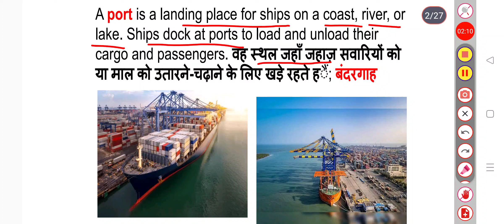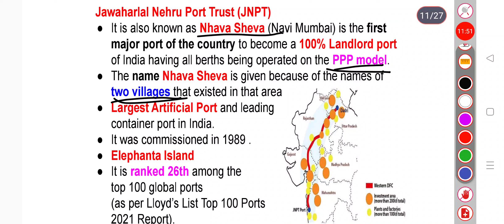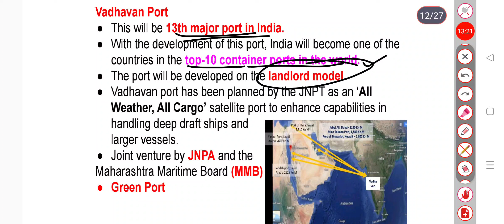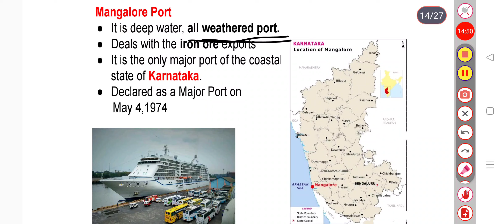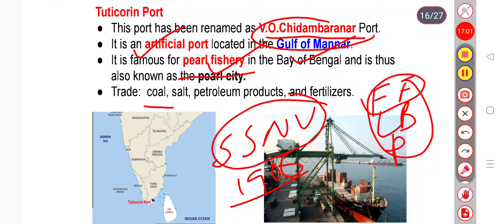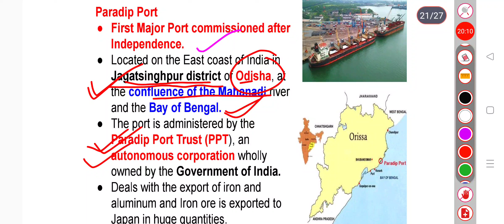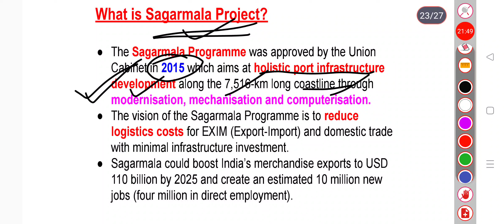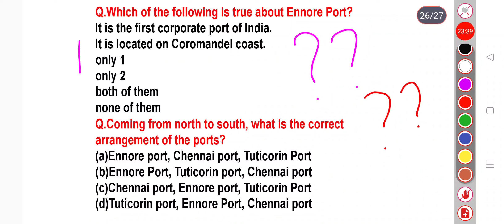Major Ports in India. UPSC Prelims. Indian Geography upscgeography Hasan Raza Khan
In this video major seaports of India has been covered with map Analysis.